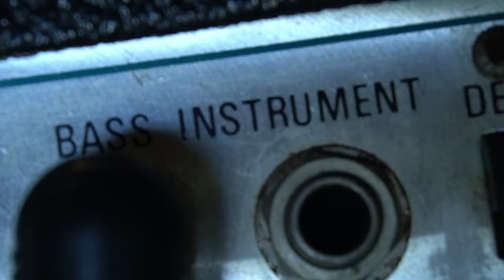😮 Probando los canales de un Fender Bassman y un Roland JC-120 con un pedal ABY (PARTE 2) ⭐️⭐️⭐️⭐️⭐️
¡Súmate a esta segunda parte con Sócrates mientras explora las múltiples posibilidades del asombroso pedal ABY de M-Vave! 🌌🎸 Este pequeño gigante tiene el poder de dividir la señal para pasarla de un canal a otro o de una entrada high a una low. Únete a Sócrates en este viaje musical, donde la versatilidad encuentra su hogar. ¿Listo para romper las barreras del sonido? ¡Haz clic y desata la magia del ABY M-Vave! 🔮🚀 ABYAdventures M-VaveSonicJourney